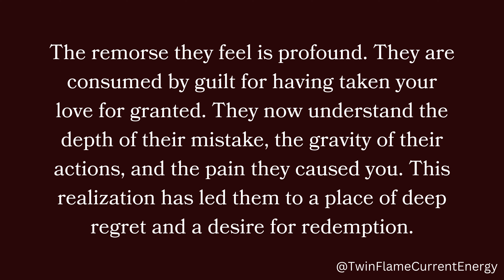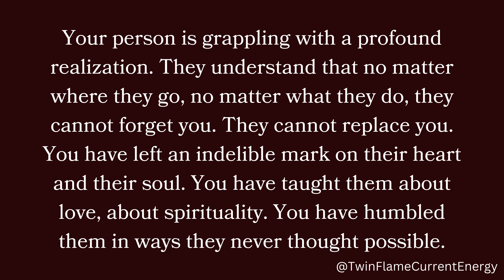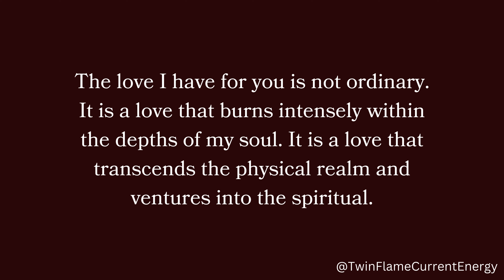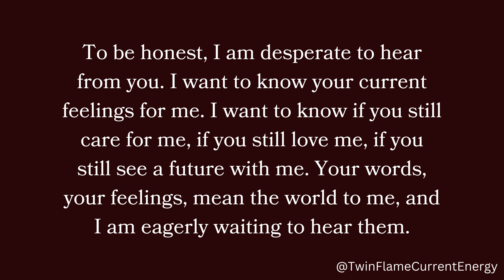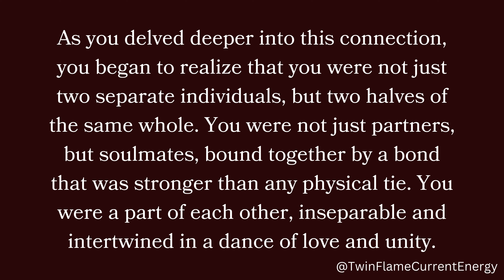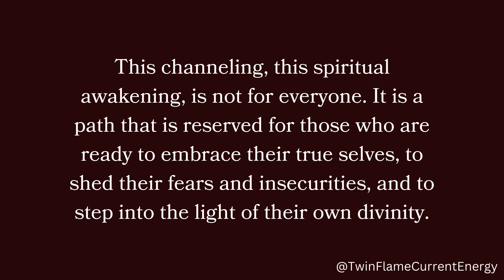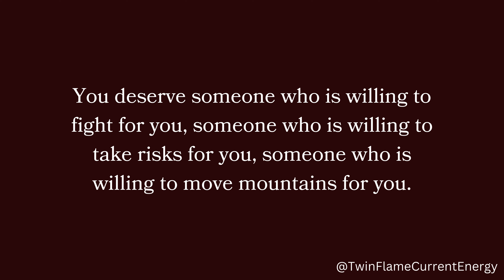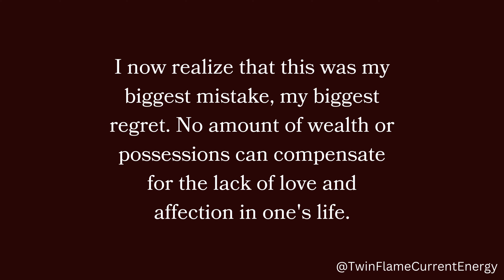They will do everything in their power to get back to you. They are actually very shocked that...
They will do everything in their power to get back to you. They are actually very shocked that...🫣❤️🌙 Twin Flame DM To DF Today